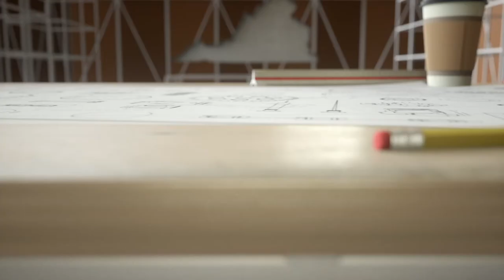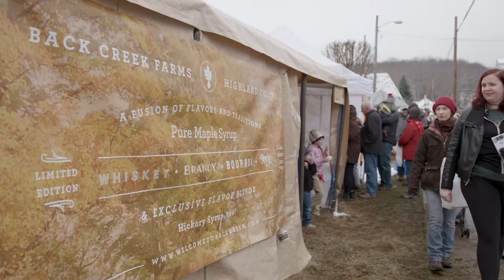Stihl Chainsaws & Maple Syrup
In this episode, we’re headed to Virginia Beach to see how STIHL manufactures chainsaws.  Then we are headed over to Highland County for something sweet… maple syrup production with Back Creek Farms.